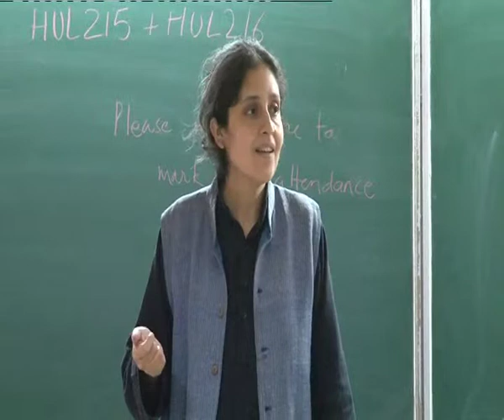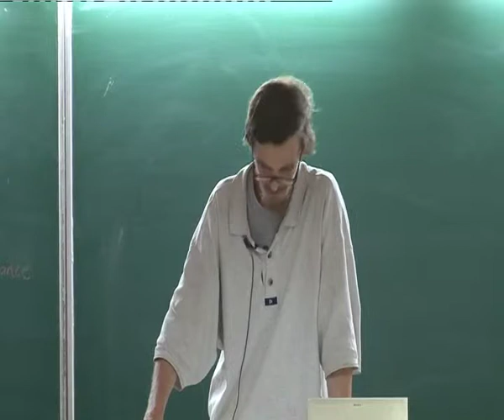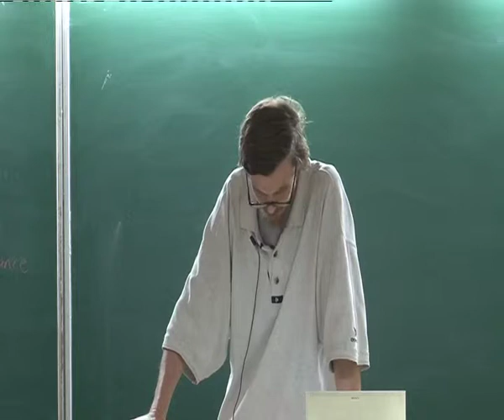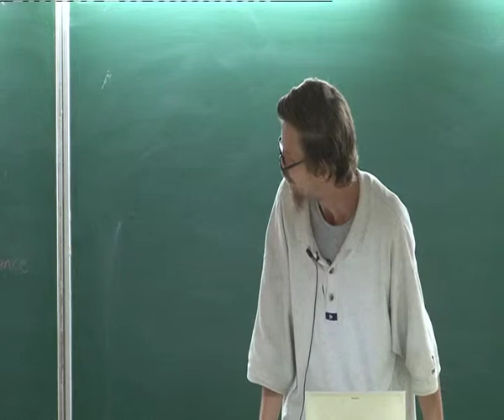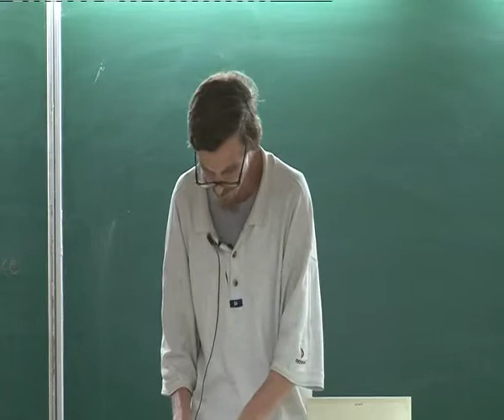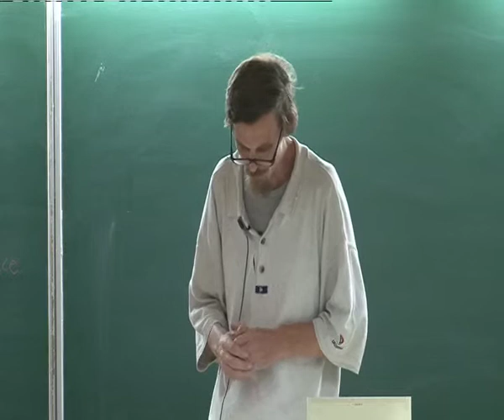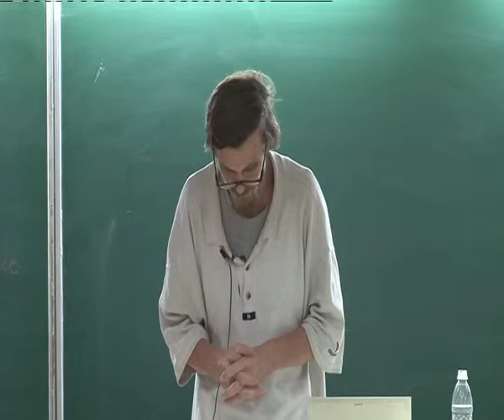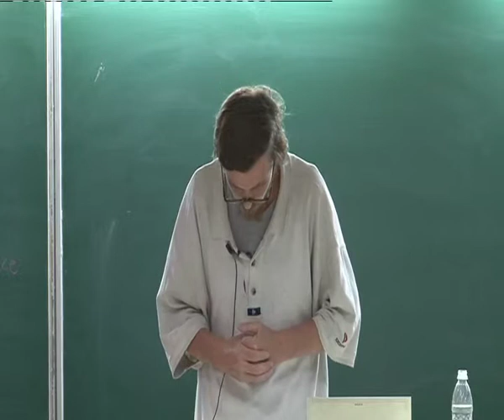Public Spiritedness and the quality of life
Lecture by Jean Dreze at IIT Delhi, November 2013.